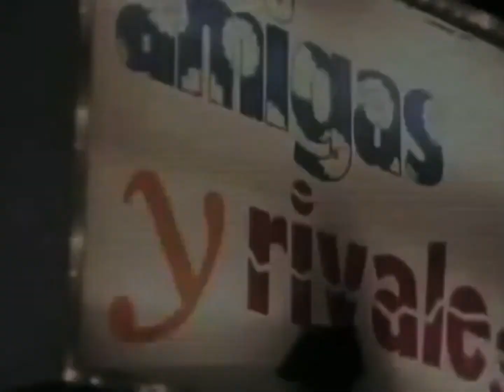Las Cortinillas de Telenovelas con Adamary López